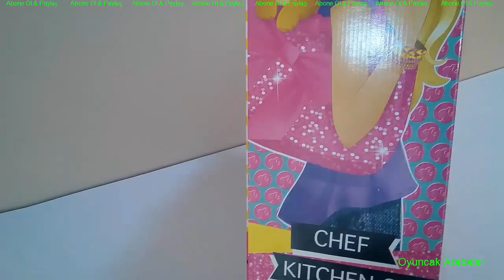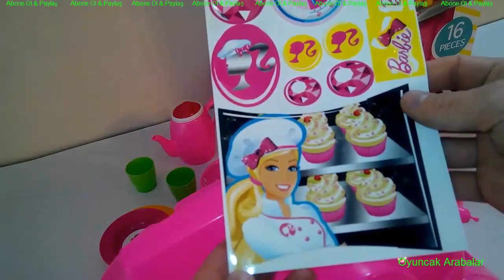Barbie Cocina Chef Juego Set - Barbie Chef Kitchen Set -